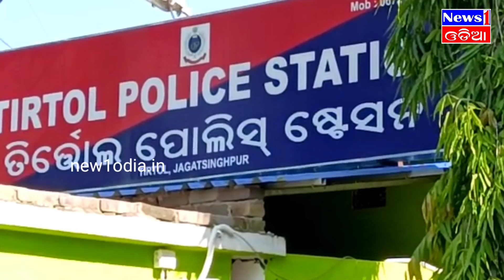ଖୁଲମ ଖୁଲା ଚାଲିଛି ଜୁଆ ଆଡ୍ଡା,ପ୍ରଶାସନ ନିରବ ଦ୍ରଷ୍ଟା